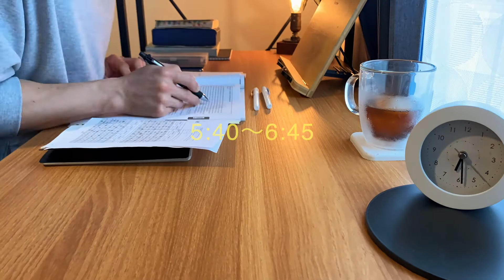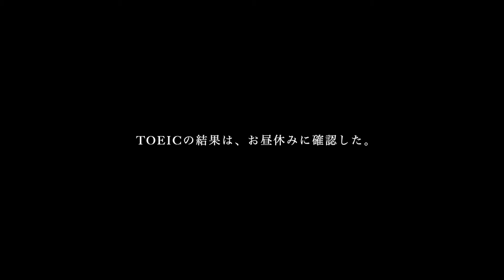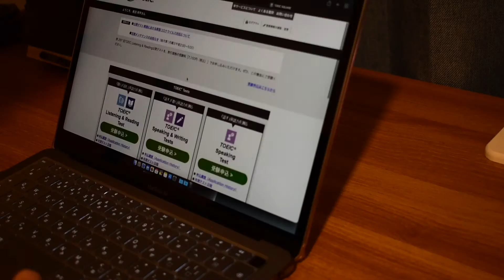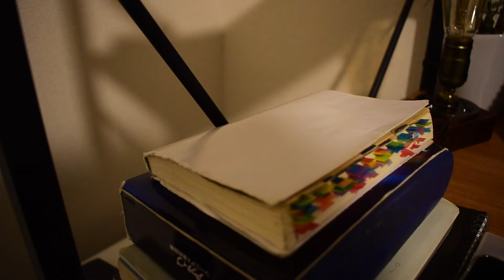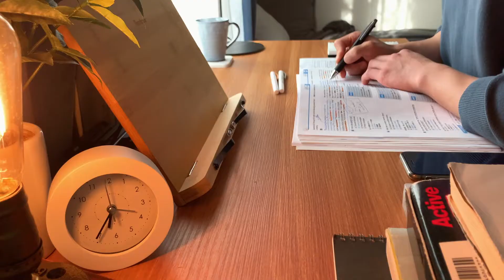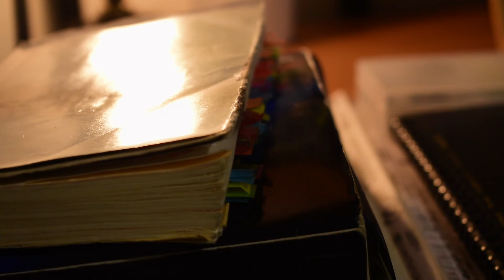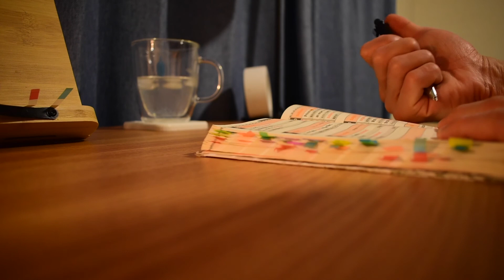【TOEIC結果】415点から815点へ｜結果を受けとめて、想うこと。｜30歳会社員の2日間の勉強記録｜study vlog ｜平日ルーティン｜SUB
▪️字幕は動画設定のCCボタンからお願いします。
▪️For subtitles, please use the CC button in the video settings.

先日受験したTOEICの結果をお伝えいたします。
その時の正直な想いを綴っております。
また、気持ち新たに積み重ねていきます。

I am pleased to share with you the results of the TOEIC test I recently took.
It describes my honest feelings at that time.
I will also build up my feelings anew.

【Chapter】
3:03 TOEIC結果確認
3:20 結果を受けて
4:50 想うこと
はじめまして。
数ある動画のなかから、
このチャンネルを見つけてくださり、本当に有難うございます！

私は『しょう』と申します。

現在、会社員(30)をしながら、
挑戦している勉強(主にTOEIC)の過程を
youtubeに記録として残すことを始めました。
理由は、『勉強を継続させる一つの手段になるかもしれない』と思ったからです。
仕事の忙しさなどを言い訳にして、
途中で諦めてしまったり、
逃げてしまいがちな自分への戒めも込めて、
やってみようと思い、始めました。

上述のとおり、自分自身のために始動させたyoutubeですが、
いつか...自分のためだけではなく、
このチャンネルを見つけてくださった方々に
僅かながらも、前向きなお気持ちをお届けできる居場所にしたいと考えております。

『昨日の君へ』

昨日の自分に負けないように。
昨日の自分との約束を破らないように。

まずは、自分自身がきちんと継続と結果を出したいと思います。

【TOEIC点数　過去〜現状】
   415点　(2018年7月)
   590点   (2020年9月)
   645点   (2020年11月)
   750点　(2021年2月)
   760点　(2021年3月)
   750点　(2021年5月)
   785点   (2021年6月)
   770点　(2021年8月)
   790点　(2021年9月)
   755点　(2021年10月)
   705点　(2021年11月)
   790点　(2022年1月)
   785点　(2022年2月)
   815点　(2022年4月)
 次回：2022年7月 受験予定

【動画内の商品】
・勉強机

【目標】
TOEIC 900点突破（2022年中に)

【経歴】
1991年生まれ (30歳)
大学卒業→公務員/警察官→現在の会社(5年目)

【趣味】
清木場俊介さんのLIVE
筋トレ
サウナ
アニメ・漫画